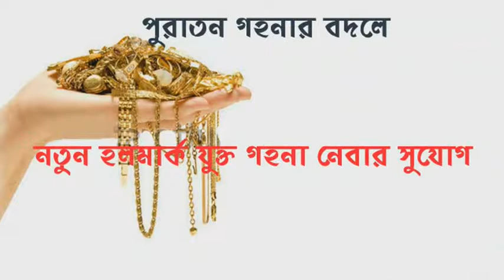rajan durga puja 2019